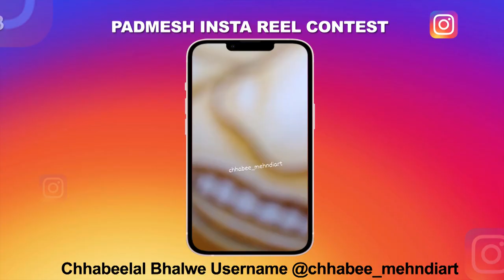PADMESH INSTA REEL CONTEST 2ND DAY WINNER.....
एक ऐसा CONTEST जो लेकर आया है आप सबके लिए ढेर सारा मनोरंजन, जिसमें 1 महीने तक लगातार रोज नए चेहरे आपके सामने आएंगे और आपका मनोरंजन करेंगे।

 साथ ही हमारे जिले के अन्य लोगों के पास भी मौका है कि आप भी  सामने आकर अपना हुनर दिखाए , साथ ही ढेरों इनाम जीतने का
यह कांटेस्ट 25 अगस्त  तक चलेगा जिसमें हर रोज तीन REEL सिलेक्ट की जाएगी।  जिसे आप सभी को दिखाया जाएगा और CONTEST के अंत में फाइनलिस्ट तीन सर्वश्रेष्ठ रील बनाने वाले प्रतियोगी को भी हमारे स्टूडियो में पुरस्कार के साथ सम्मानित किया जाएगा

इस CONTEST में भाग लेने के लिए आपको हमारे इंस्टाग्राम पेज @PADMESHMEDIA को फॉलो करना है और हमारा हैशटैग padmeshinstareelcontest को यूज कर पद्मेश मीडिया के पेज को टैग कर अपनी रील पोस्ट करना है